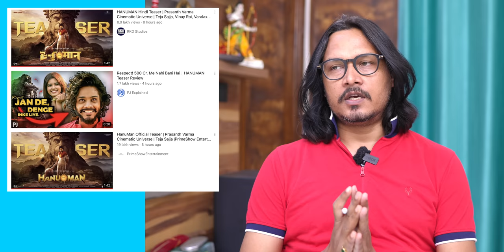Hanuman Movie Teaser Review: Why Is It AWESOME? | हनुमान फ़िल्म के टीज़र से प्रशंसक प्रसन्न क्यों?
Hanuman movie teaser has arrived and it appears that fans are happy after the Adipurush disaster.
If you liked the video, please support us:
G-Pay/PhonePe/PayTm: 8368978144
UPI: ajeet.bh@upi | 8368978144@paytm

This video is about: ajeet bharti, ajeet bharti latest video, ajeet bharti channel, ajeet bharti youtube channel, ajeet bharti satire, ajeet bharti roast, ajeet bhartii vyangya, ajit bharti, ajit bharti video, ajit bharti latest, ajeet bhai video latest, hanuman movie, hanuman movie teaser, hanuman movie reaction, hanuman movie teaser review, hanuman teaser review, hanuman telugu review, hanuman film teaser, hanuman teaser release, hanuman hindi teaser, hanuman hindi teaser, hanuman hindi review, hanuman teaser review by ajeet bharti, hanuman review by ajeet bharti, hanuman ajit bharti, hanuman teaser ajit bharti, hanuman review ajeet bharti channel